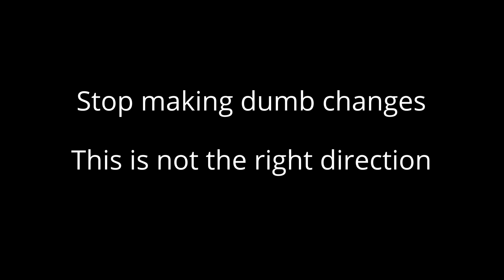Incompetent Devs - I need to start numbering this series